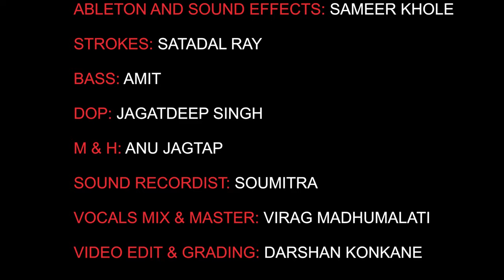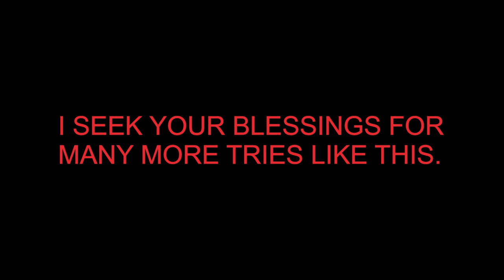TUM SE HI - COVER BY WARBLER AND SINGER RENISA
WARBLER AND SINGER RENISA HAS COVERED THIS CHARISMATIC LOVE NUMBER  'TUM SE HI', FROM THE FILM JAB WE MET. IT IS A GEM MUSIC COMPOSITION BY PRITAM.

Jab We Met was released in the United Kingdom a day before its worldwide release on 25 October 2007. Indian Hindi-language romantic comedy film written and directed by Imtiaz Ali and produced by Dhilin Mehta under his banner Shree Ashtavinayak Cine Vision. The film stars Shahid Kapoor and Kareena Kapoor with Tarun Arora, Saumya Tandon and Dara Singh in supporting roles.